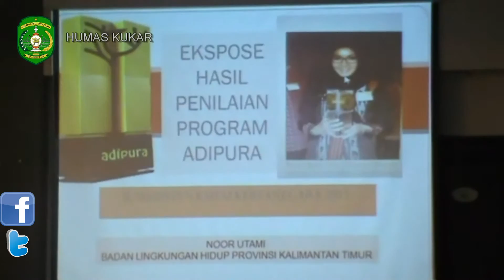KUKAR LOLOS PENILAIAN ADIPURA TAHAP PERTAMA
Kunjungi Website Pemkab Kukar untuk melihat berita dan video lainnya di go.id

Editor :  Surmaliana, SE